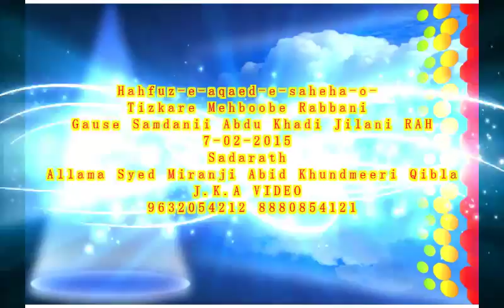TAHAFUZ E AQAID E SAHIHA JAN 2015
SATURDAY (07- JAN -2015 @ 9:30 PM) :

JALSA E TAHAFUZ E AQAID E SAHIHA & TIZKAR E HAZRAT 'SHEIKH ABDUL QADIR JILANI' 'MAHBOOB E SUBANI(rh)' - Was Held at MAHDAVIA CIRCLE, Channapatna.

 SADARAT : Jalalatul Ilm Bahrul Uloom Allama Hz. Mashayaq Syed Meeranji Saheb ABID KHUNDMIRI damatfuyuzuhum